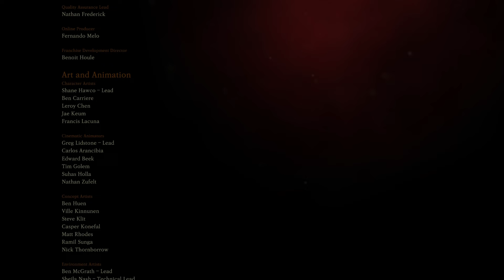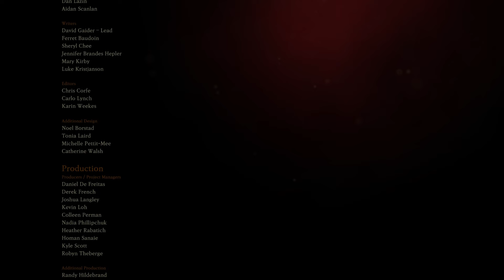시대를 앞서간 저주받은 걸작 드래곤 에이지 2 - 베일가드를 이미 성취하다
드래곤 에이지 2 엔딩과 엔딩 토크. 이것이 딥다크 판타지다. 드래곤 에이지: 베일가드 출시를 앞두고, 드에 시리즈 정주행.